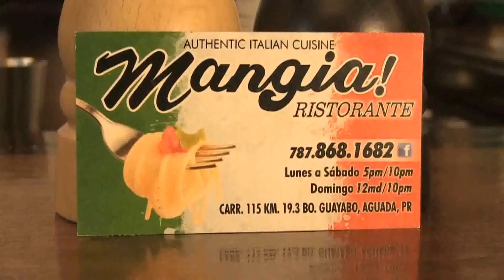Restaurante Mangia Ristorante